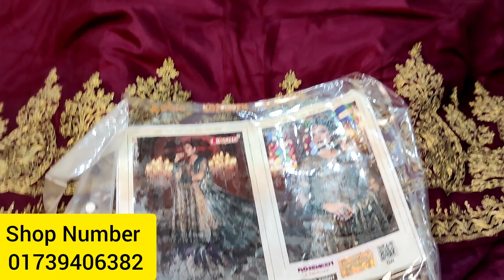মাস্তানি।। Most Demanded Indian version party wear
আপনারা আপনাদের দোকান ও ব্যবসা প্রতিষ্ঠানের ও পণ্যের বিজ্ঞাপনের জন্য আমাদের সাথে যোগাযোগ করতে পারেন